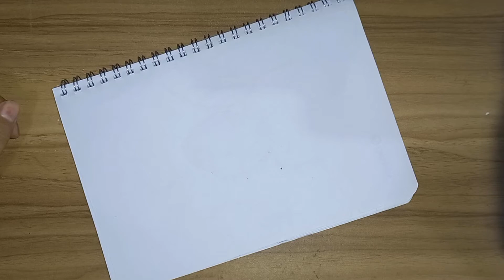How to draw fish mandala || Fish mandala drawing || Easy drawing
In this video i show you how to draw fish mandala drawing.